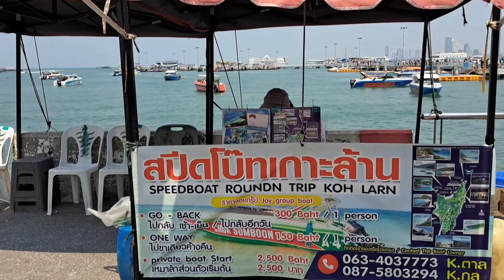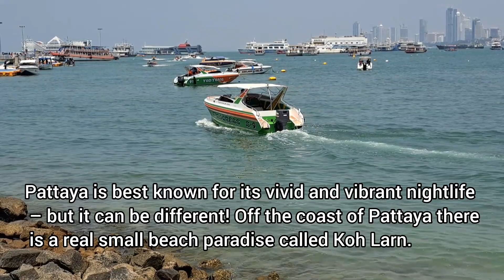Pattaya Coral Island 🏝 KOH LARN March 2023